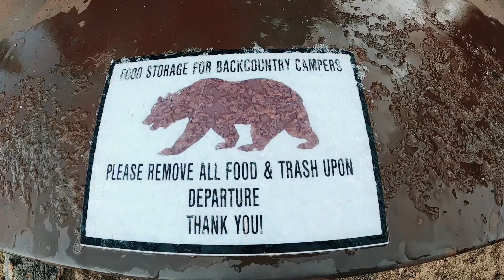Bikepacking White Ranch/Golden Gate Canyon State Park | A Mountain Bike Sub-24 Hour Overnighter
Ever since I got back from bikepacking the Peaks & Plateaus route in Moab, Utah last month, I've been itching to get back out. A sub-24 hour overnighter presented itself over Easter weekend so I texted Neil if he knew of any good spots.. and he jumped in on the ride with me.

In this video, we head up the locally famous Belcher Hill single track climb at White Ranch Park (singlespeed,) take gravels roads and a bit of pavement into Golden Gate Canyon State Park where we camp for the night and ride back down into Golden, Colorado in the morning.

0:00 Intro and Route Details
0:42-1:42 Belcher Hill Climb at White Ranch
2:23-4:23 Golden Gate Canyon Mountain Bike Singletrack
4:24-7:13 Tent Camping in Golden Gate Canyon State Park
7:14-10:30 Descending back into town

Shot on GoPro Hero 8 and Sony a7iii